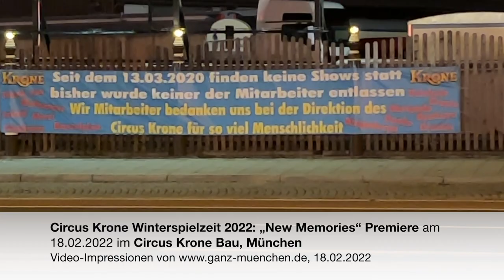Circus Krone Winterspielzeit 2022: „New Memories“ Premiere am 18.02.2022 @ Circus Krone Bau, München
Circus Krone Winterspielzeit 2022: „New Memories“ Premiere am 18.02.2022 im Circus Krone Bau, München. 23 Monate war es still in der Manege covid bedingt, doch nach der Entscheidung Ende Januar, wieder deutlich mehr der verfügbaren Plätze zu belegen zu dürfen, gibt es heuer vom 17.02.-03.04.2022 doch noch ein Winterprogramm - wir waren bei der Premiere am 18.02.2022 dabei.